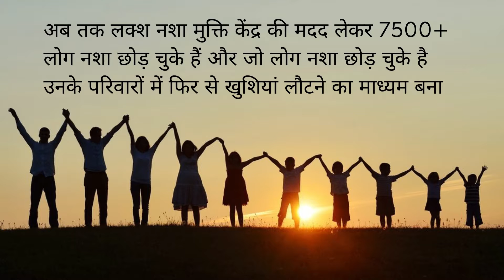Sarkari Nasha Mukti Kendra Doleria, Sarkari Nasha Mukti Kendra in Doleria